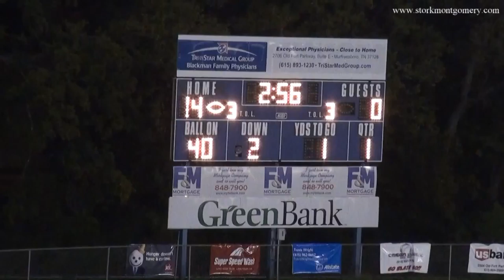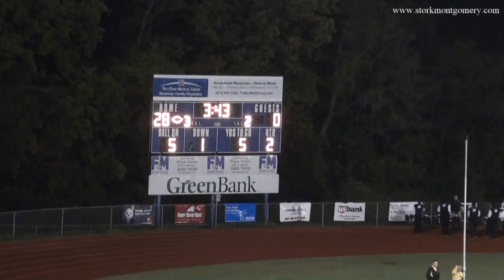Blackman vs Bradley Central 2011